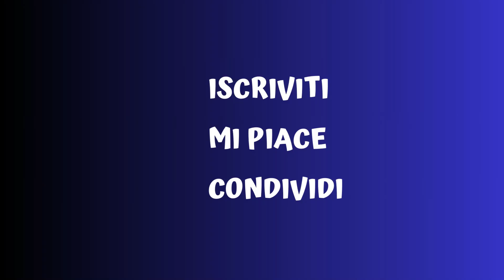Pietro Luca Azzaro racconta Ratzinger/Benedetto XVI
Pietro Luca Azzaro è il traduttore e curatore dell’Opera omnia di Joseph Ratzinger - Benedetto XVI: tratteggia un ricordo del papa e ci racconta del suo profondo legame con sant'Agostino.

TESTI CORRELATI:

- Incontro di catechesi e di preghiera con i bambini della Prima Comunione (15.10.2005)